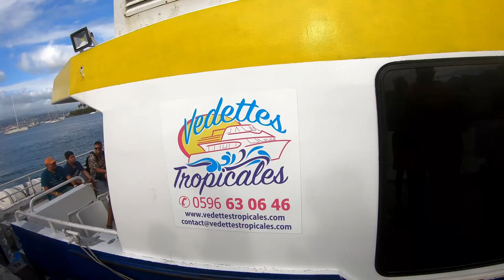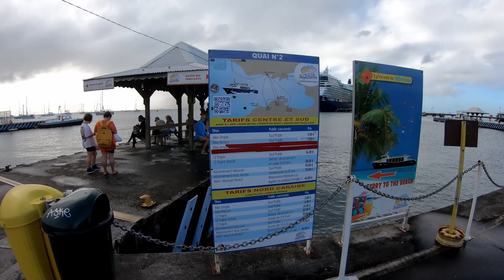Martinique | Getting around in Martinique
For me using public transport whenever I travel is a major part of the cultural experience and I didn't want Martinique to be any different from any where else I have visited.

In this video I will talk about the different options for navigating the Island that I came across whilst visiting and what my experience was with all the options.